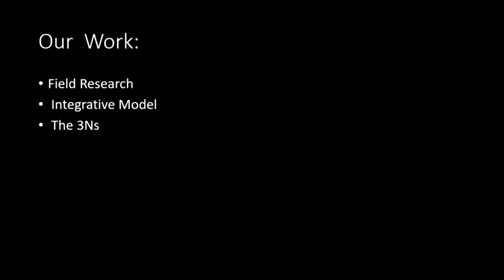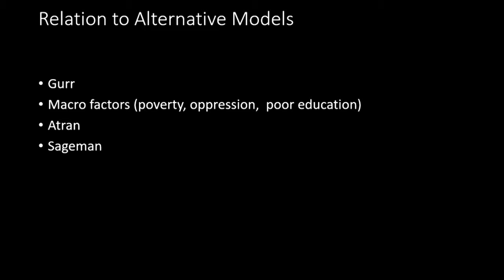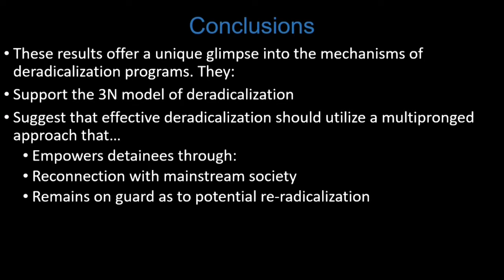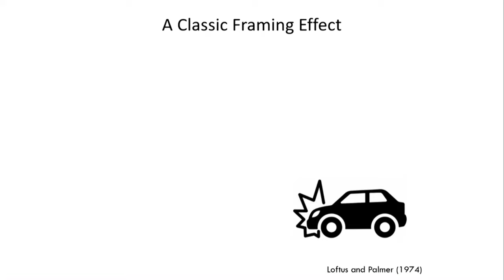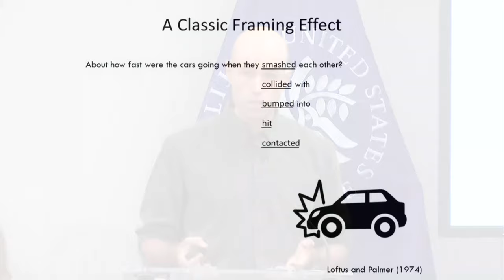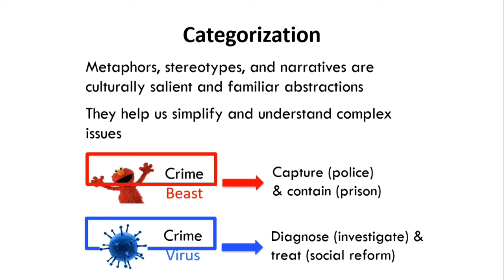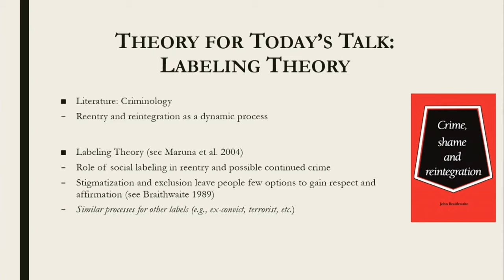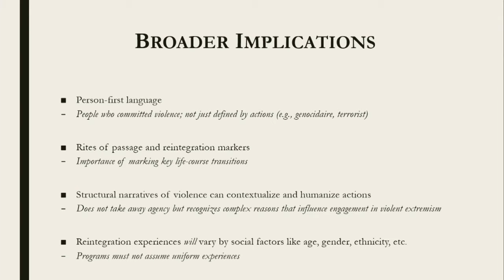How to Talk About People Disengaging from Violent Extremism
Around the world, many countries face a challenging security question: what to do with citizens who have joined violent extremist groups. While many face criminal trial, thousands who traveled to live with ISIS will have to reintegrate into their communities, meaning rehabilitation must play a central role in any realistic security approach. Based on experience and research, this rehabilitation is possible through a two-way “re-humanization” effort. Yet we currently lack the language in public discourse to talk about those disengaging from violent extremism without reinforcing stigmas that hinder reconciliation.

It is critical for returning persons and community members to again see and treat each other as people with whom they share a basic human nature. Prosocial engagement between returning persons and community members and institutions is key to that effort. However, public discourse insists on using language steeped in fear and anger: the returning persons are “terrorists,” “jihadists,” “ISIS brides,” or “fighters.” The stigma this language produces is a self-fulfilling prophecy—it impedes empathy, erects barriers to prosocial engagement, and perpetuates the isolation and dehumanization that often fuels violent radicalization in the first place.

Join USIP on August 6 as we discuss the cognitive underpinnings of language and perception in violent radicalization and rehabilitation. The panel will explore examples of other social challenges where the deliberate use of language has been used to reduce stigma and create opportunities for prosocial engagement for highly stigmatized populations.

Speakers:

Dr. Arie Kruglanski
Distinguished University Professor, University of Maryland

Shannon Martinez
Consultant for the prevention and disruption of targeted identity violence

Dr. Hollie Nyseth-Brehm
Associate Professor of Sociology, The Ohio State University

Dr. Paul Thibodeau
Assistant Professor of Psychology, Oberlin College and Conservatory

Leanne Erdberg, moderator
Director, Countering Violent Extremism, U.S. Institute of Peace